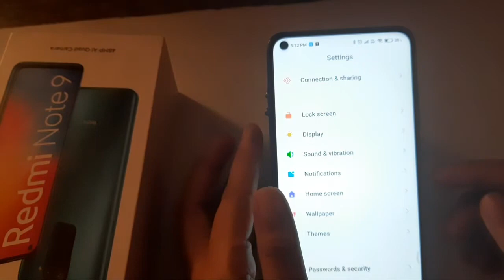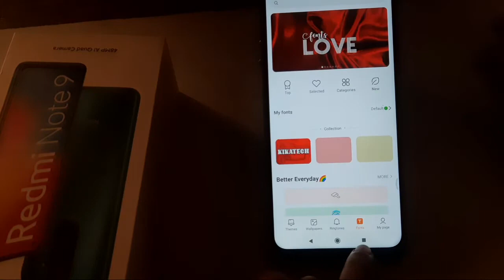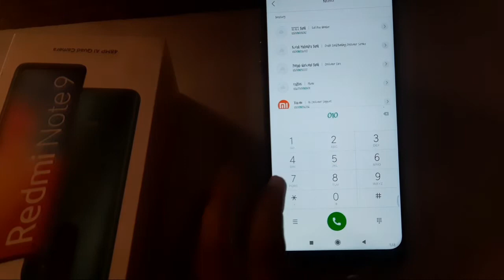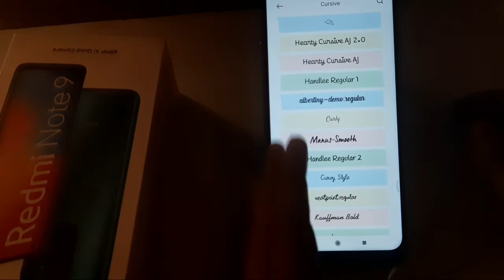How to change free font style in redmi not 9, change free font style